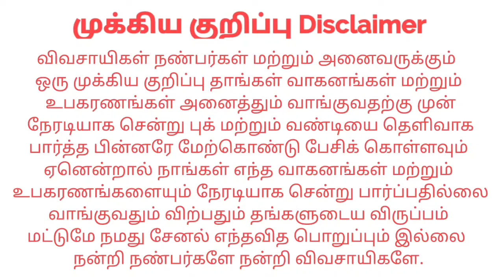New Trailer For sales 90253 53310 Tirupur விற்பனைக்கு | Tractor Tech TT | Tamilnadu Tractor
இடம் : திருப்பூர் மாவட்டம்,
 உகாயனூர், ஆவரங்காடு தோட்டம்